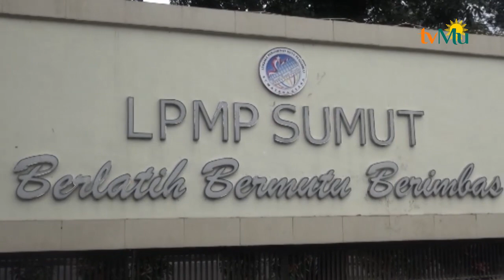Program Kaderisasi Menjadi Program Unggulan